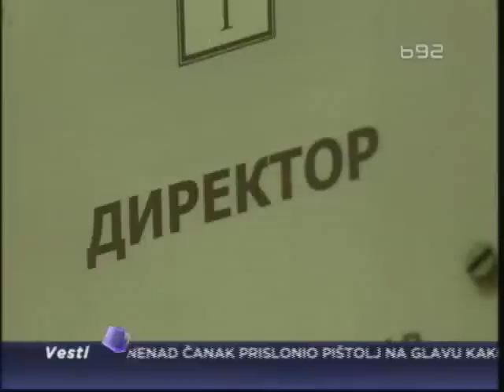Ko će biti kandidati za direktore JP u Nišu?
Svi čekaju da vide ko će biti kandidati za direktore javnih preduzeća u
NIšu. Deset dana pre objavljivanja konkursa, izvesno je jedino da kandidat
neće biti Ljubomir Kostić, inače poznat po tome što, pored funkcije
direktora Tržnice, obavlja još dvadeset funkcija kao stečajni
upravnik